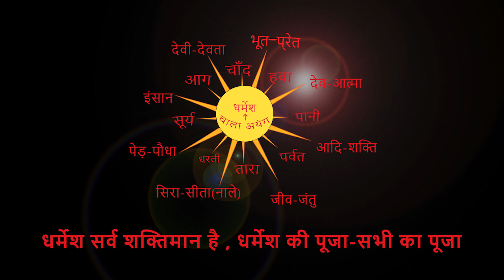सुरसा,माण्डर,रांची में करम दिन ऐसा माहौल था। By Chitranjan Oraon